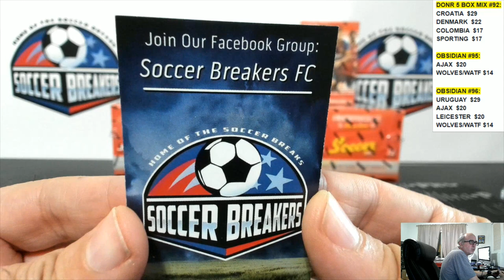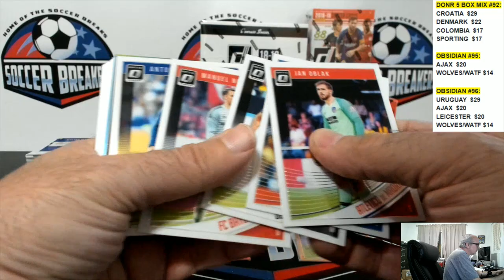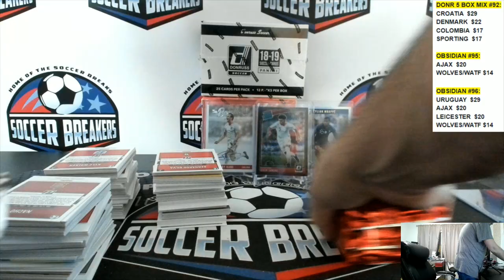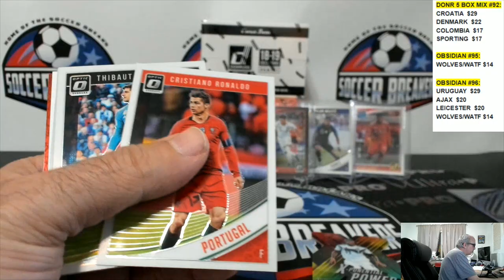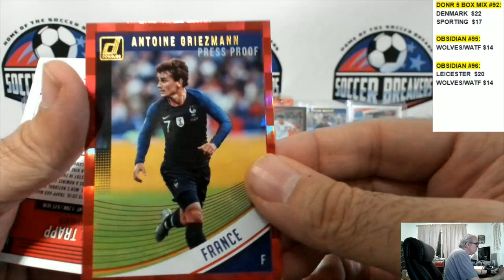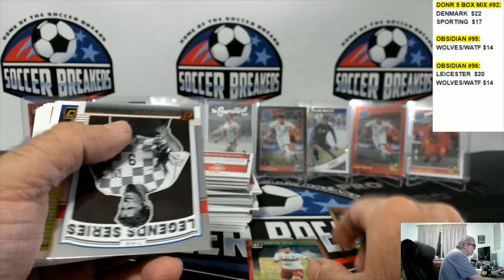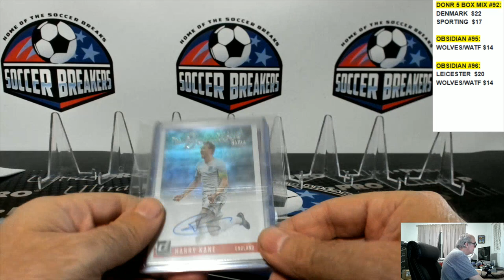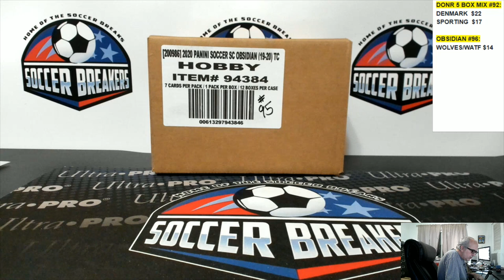2018-19 DONRUSS SOCCER 5 BOX MIXER PICK YOUR TEAM PYT BREAK #91 (SOCCER BREAKERS FC)